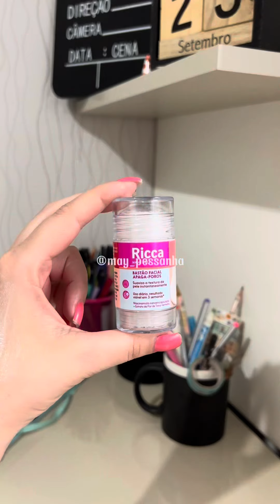MINHA ROTINA DE SKINCARE - stick ricca, água micelar loreal…